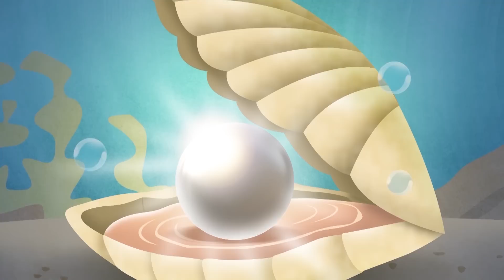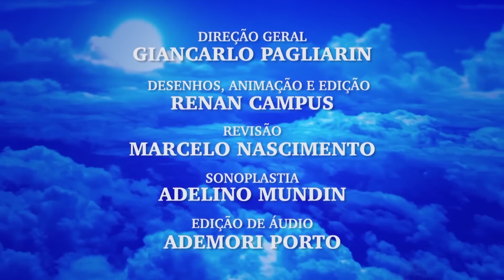O PEIXINHO INFELIZ